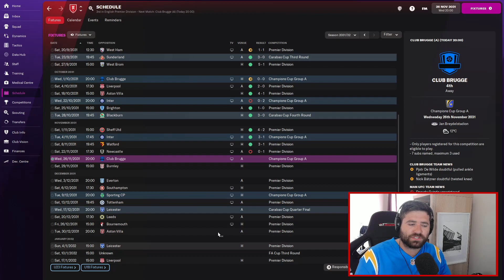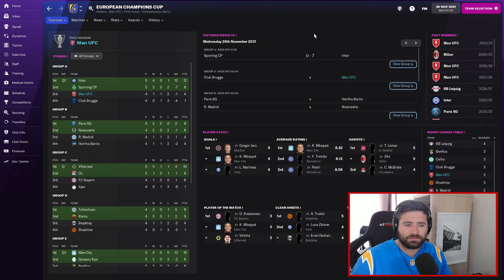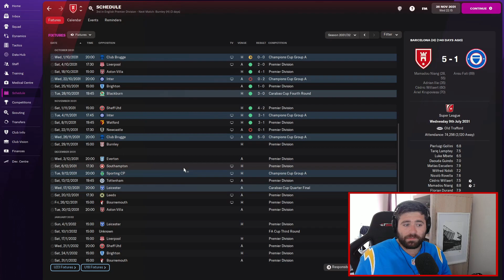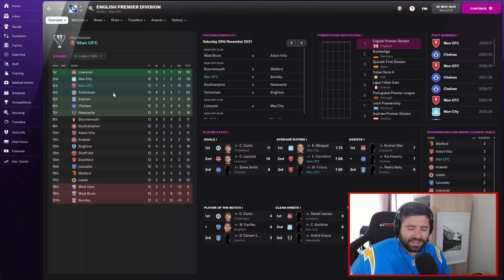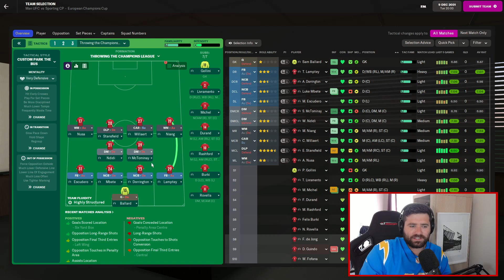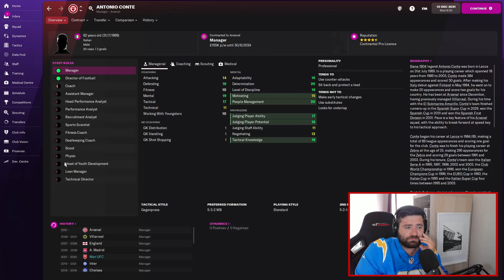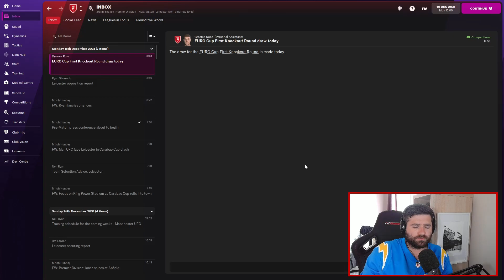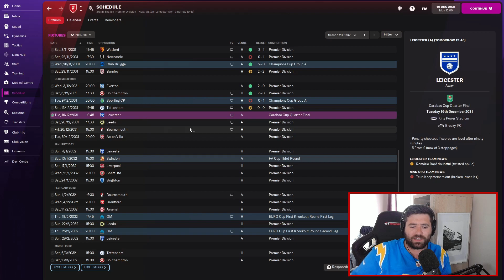FM22 | Glory Hunter | 132 | GETTING SACKED?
Will the board be happy with our results?